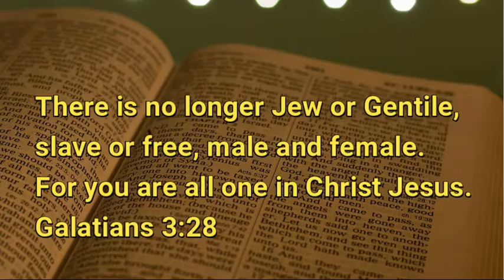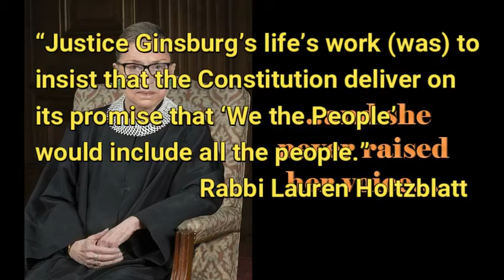10 21 20 and she never raised her voice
Liked her or otherwise, RBG had a passion and calling